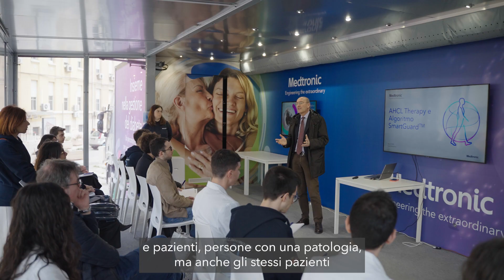Professionisti sanitari: il loro impegno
“Insieme nella gestione del diabete” è un’iniziativa di formazione e awarenss messa in campo da Medtronic Diabete. Il Dott. Francesco Giorgino, la Dott.ssa Elena Succurro, la Prof.ssa Concetta Irace e la Dott.ssa Gabriella Pezzuti ci raccontano la loro esperienza nella gestione dei pazienti diabetici.